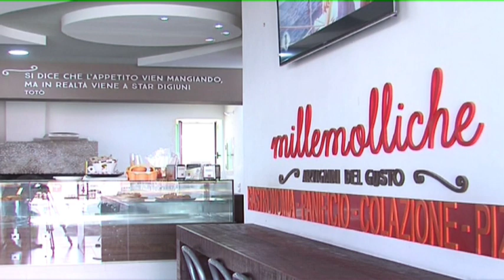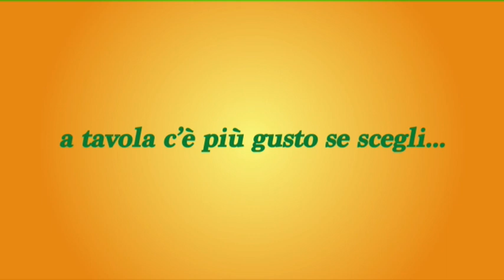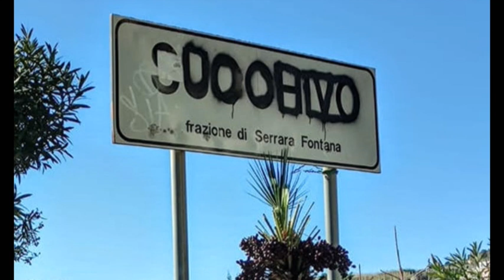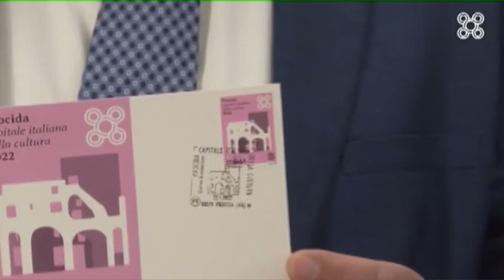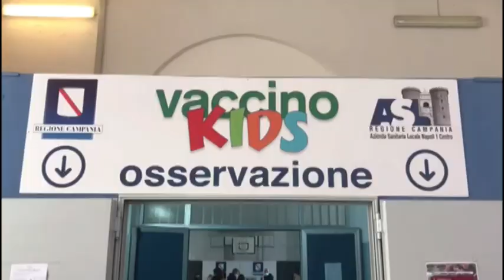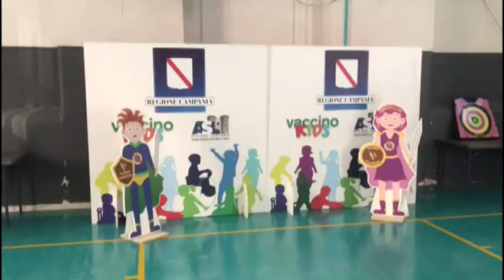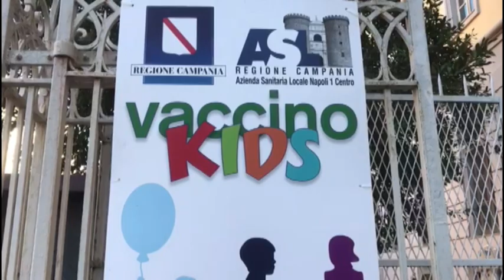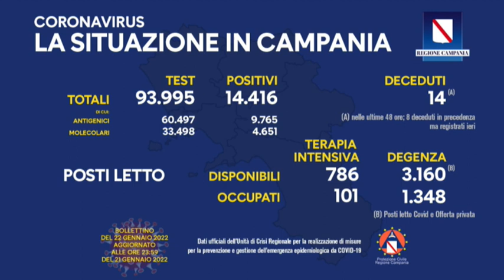TiGi 22 01 2022